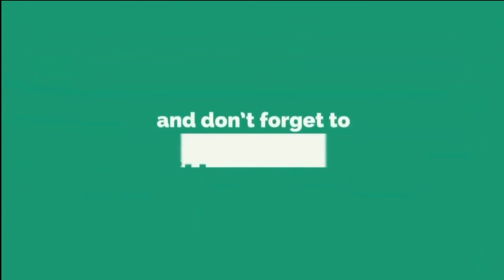Best game for android | pubg like games for android